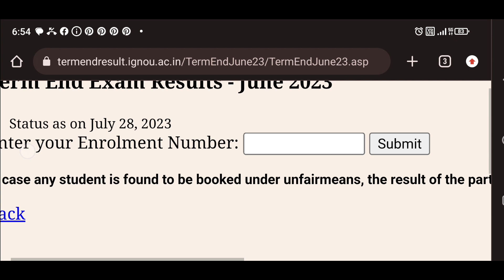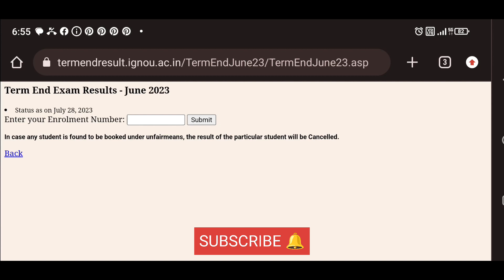😮 IGNOU June 2023 term and exam result 10th big update, all detailed information.